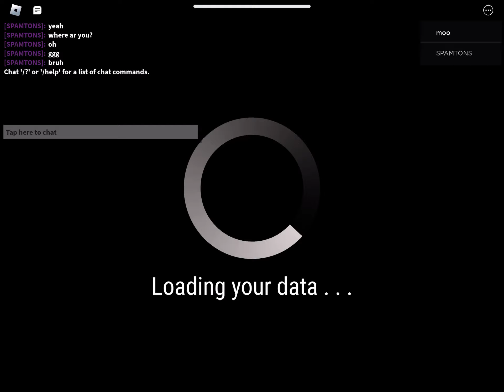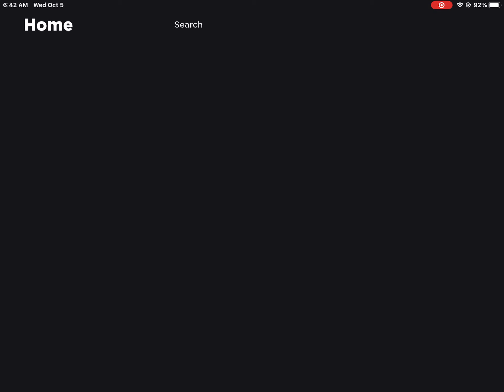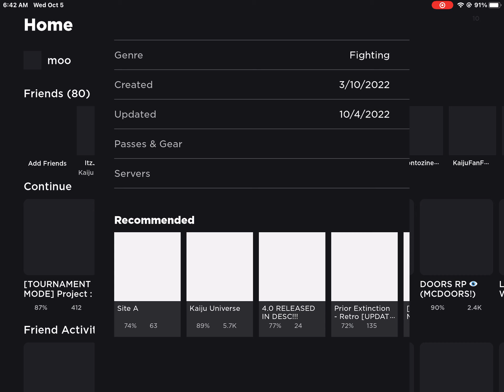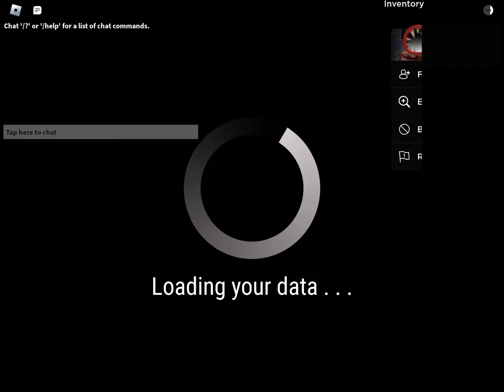Playing Project : Kaiju to get to my Loot Box limit.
Credits to springsloth for making the thumbnail!